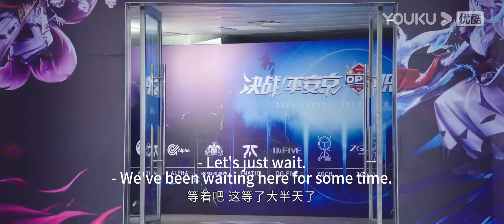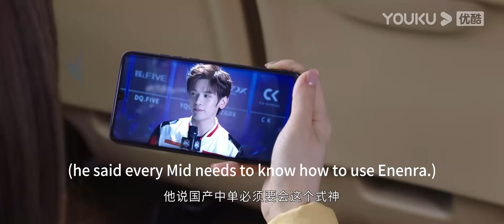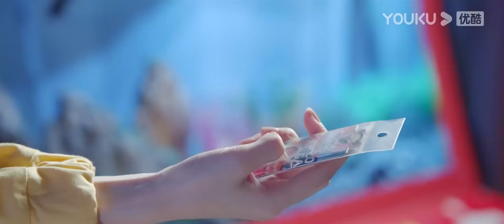💗霸总清早把娇妻当成小猫，摸的娇妻腿发软~【你微笑时很美 Falling Into Your Smile】你微笑时很美